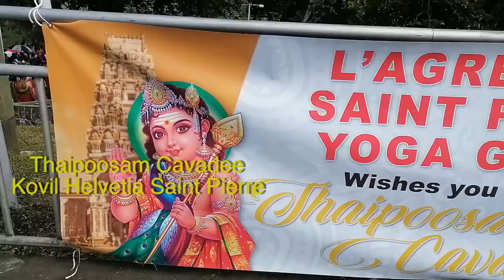Thaipoosam Cavadee 2023 Kovil Helvetia and L'agreement Saint Pierre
Short movie of Cavadee 2023.